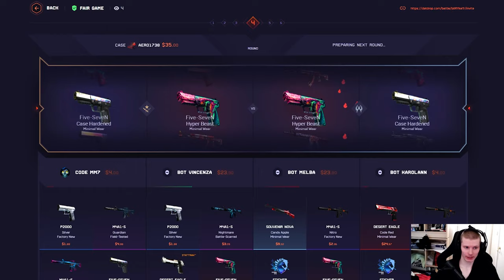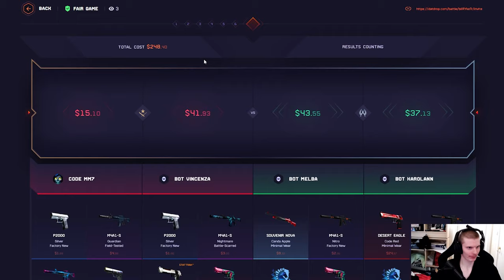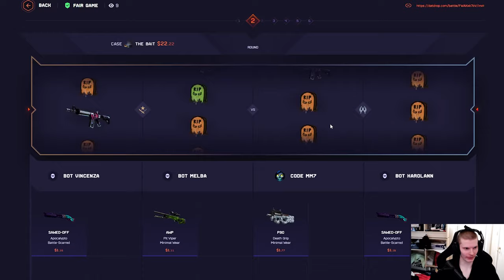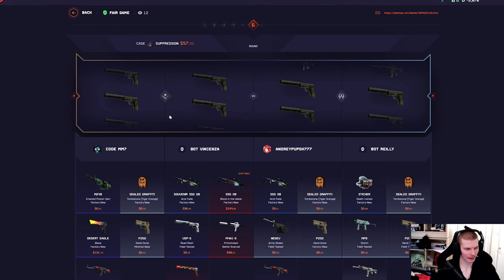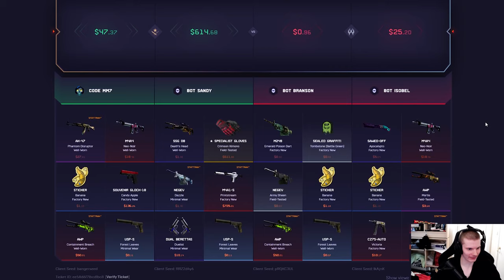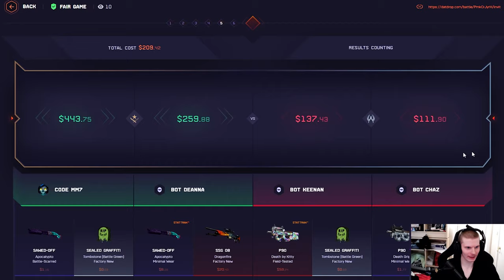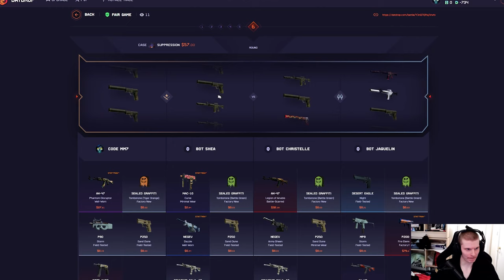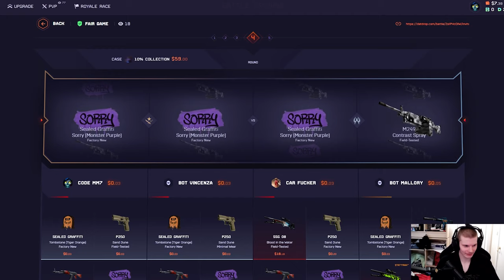I got hard carried by my bot teammate! (2000$ Start)